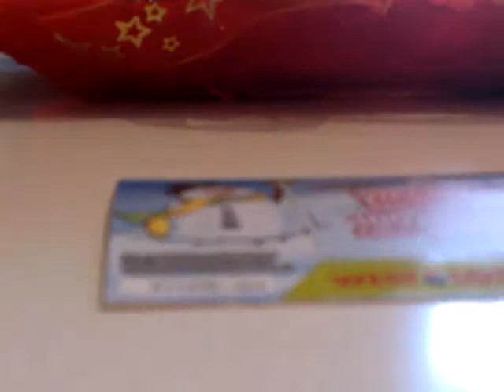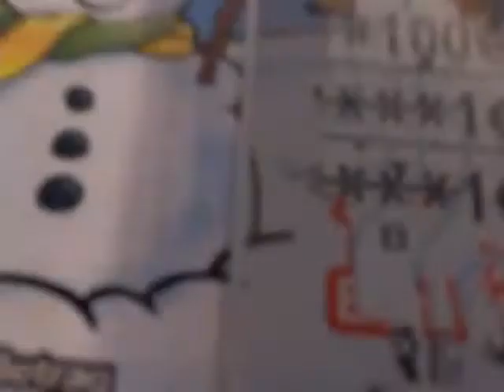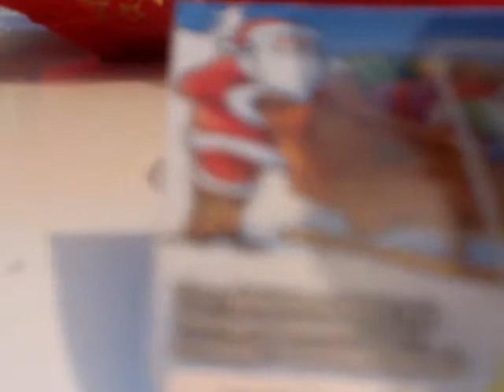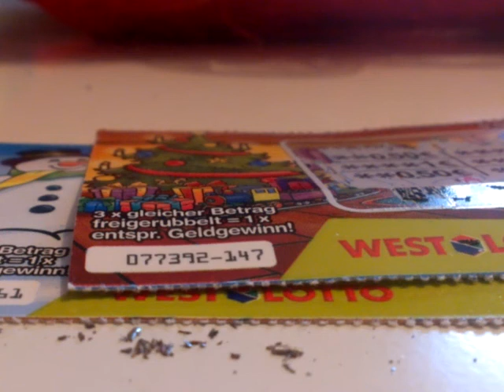Adventskalender 2014 #04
mit Nyaasu... rubbeln